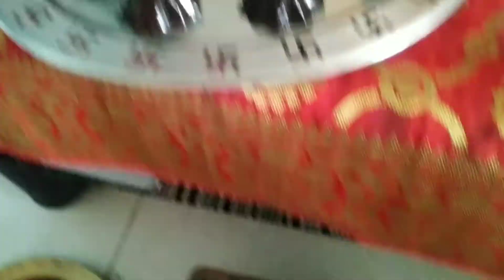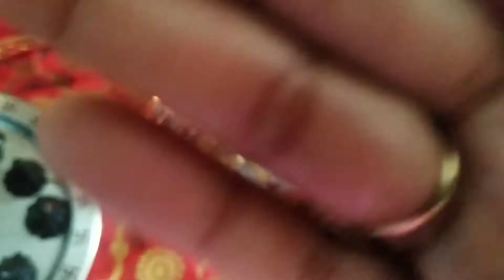GANPATI VISARJAN (DAY 10)